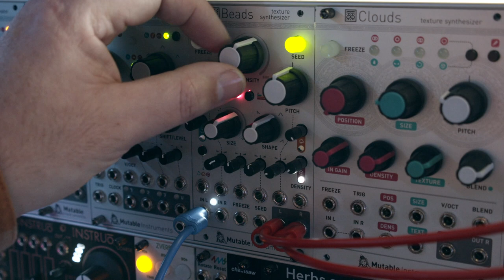Mutable Instruments Beads - Meet the module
Here's a little introduction to Mutable Instruments' rather lovely Beads module.